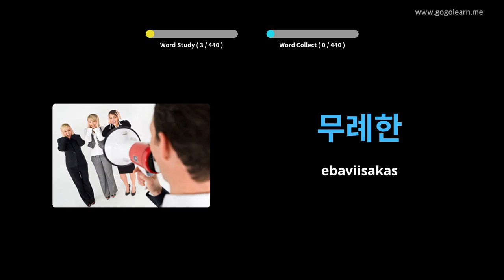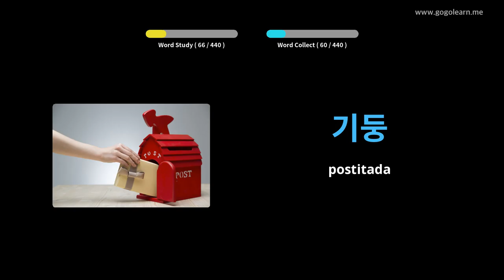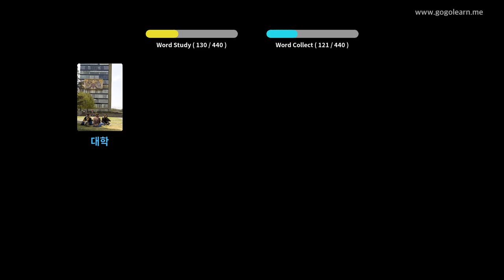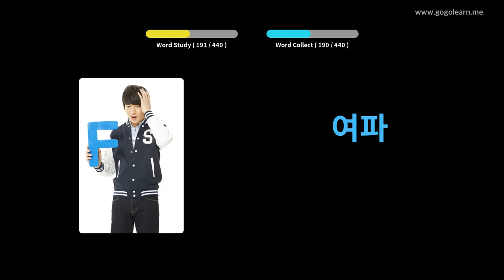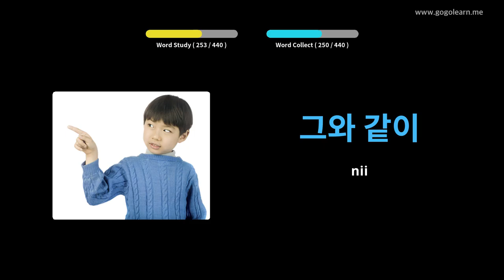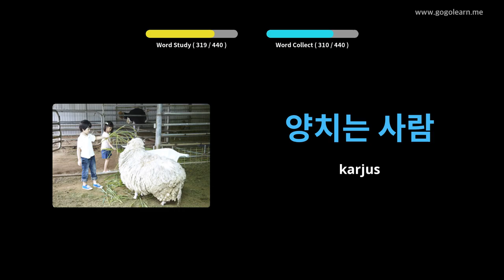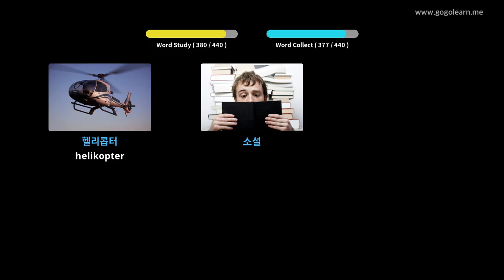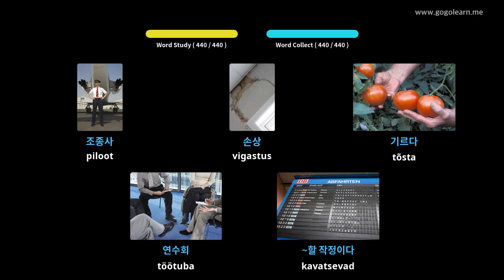Korea sõnavara 3. keskkool | Golearn